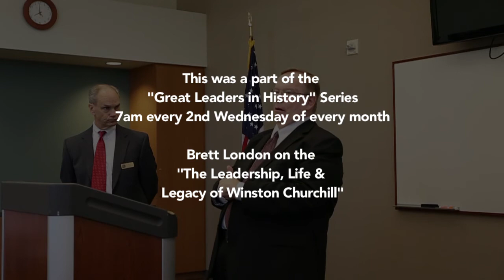Brett London on Winston Churchill (Full Talk)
Full talk of Brett London speaking on "The Leadership, Life & Legacy of Winston Churchill"! Brett London did a fantastic job sharing a colored picture of the dynamic person Winston Churchill was. He was not perfect but an extraordinary self taught leader, and a great example of never, Never, NEVER giving up.

This was a part of the South County Management Society "Great Leaders in History" Series, 7am every 2nd Wednesday of every month at the Bell Tower.

This Breakfast Meeting was organized by the South County Chapter of the BYU Management Society dedicated to growing Moral and Ethical Leadership.

Video production by Michelle Saul-Yamasaki - Ponder Tree.
& Co-produced by Jeremy Harrison.